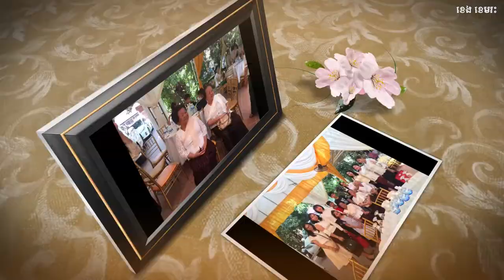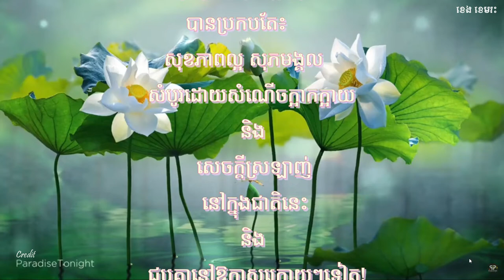សូមជូនធម្មកថា៖ សមាគមន៍ធម្មកឋិក និងការដាំបន្លែតាមផ្ទះ សំដែងដោយព្រះភិក្ខុ សានសុជា។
យើងគួរតែ រំលឹកខ្លួនឯងជាប្រចាំថា៖ ដួលមិនមែនជាបរាជ័យទេ តែ គឺងើបមិនរួច ឬមិនចង់ងើបនោះទេ ដែលជាបរាជយ័ពិត! ឯការស្មោះត្រង់វិញ គឺជា កញ្ចក់មួយ ដែលឆ្លុះបញ្ចាំងពីគ្រប់ទំវើ ដែលយើងកំពុងប្រព្រឹត្តរៀងរាល់ថ្ងៃ។ ហើយវាក៏ជាកម្លាំងចលករ (Momentum) និងកាតាលីករ (Catalyst) មួយ ដែលជម្រុញអោយយើងចង់បន្តក្រេបជញ្ជក់ចំណេះដឹងបន្ថែម ដើម្បីបំពេញនូវការខ្វះខាត បន្ទាប់ពីបានដឹងថា យើងមិនទាន់រឹងម៉ាំ ឬនៅខ្ចីសេចក្ដីក្នុងរឿងអ្វីមួយ ។ រៀបរៀងដោយខេង ខេមរៈ